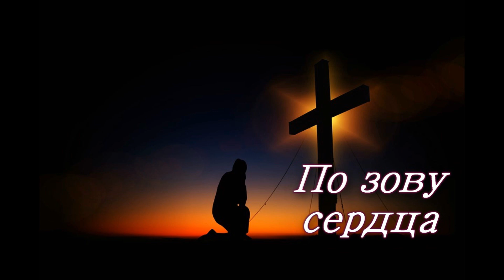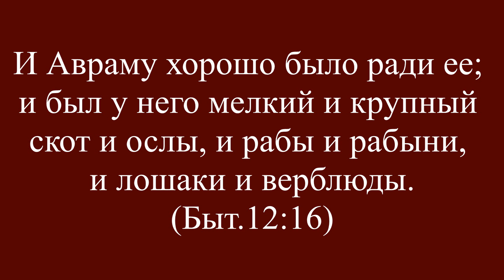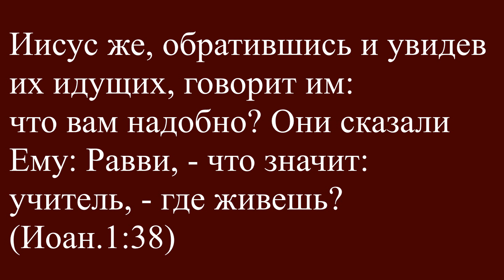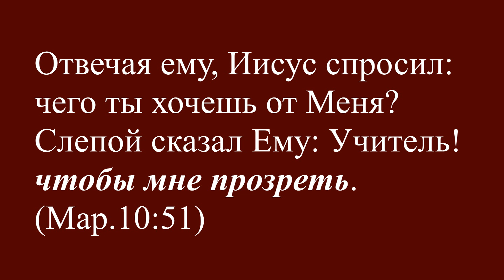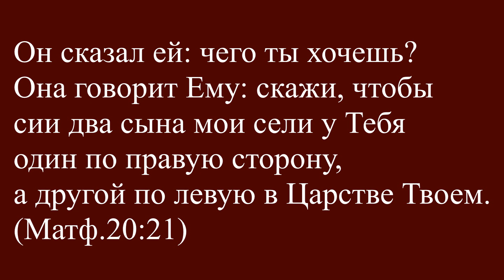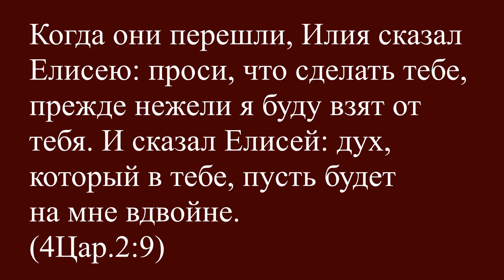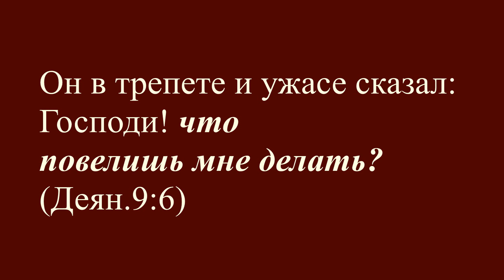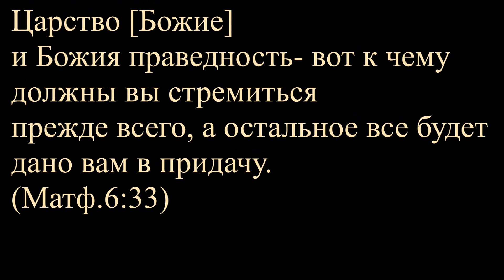Субботняя школа. Los Angeles. #1.4.2018 "преобразуйтесь через 'полное' обновление ума 'вашего".